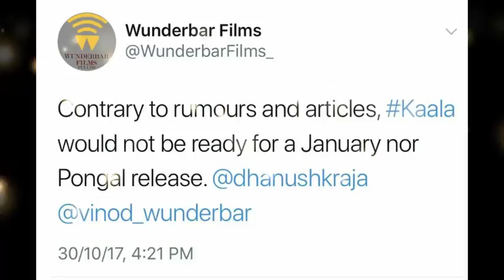2.0 ரிலீஸ் தாமதம் - முந்துகிறதா காலா? குழப்பத்தில் திரையுலகம்!